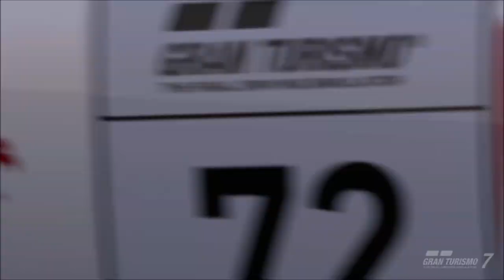【新定番？】お正月あそびはコレもいいね ♪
グランツーリスモ７ カーレース PS4　正月休みも今日で終わり…終日雨でもあったのでゲームで寛ぎました♪